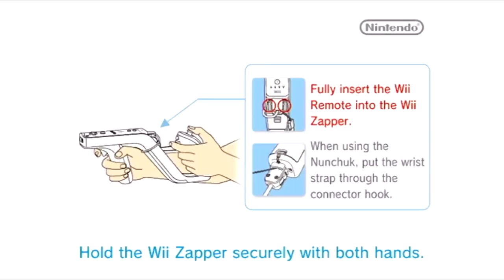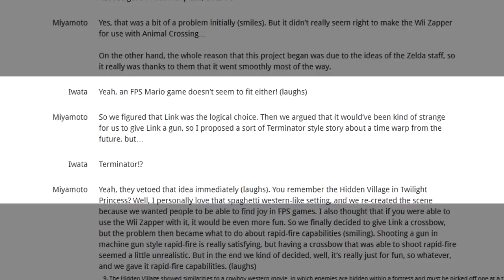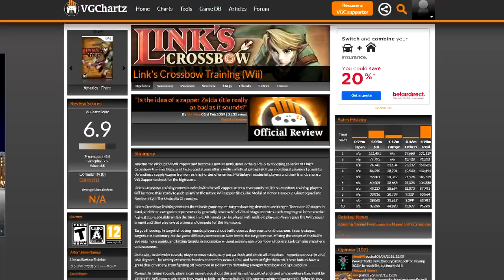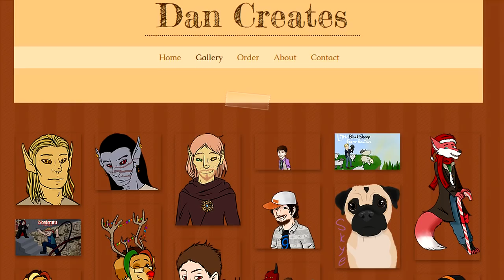Link's Crossbow Training (Wii) - Little Black Sheep Game Reviews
You'd think with all that training from this game, Link would actually use a crossbow in another Zelda game.